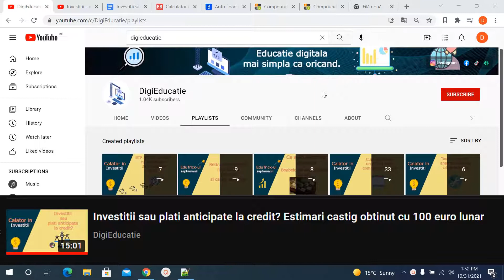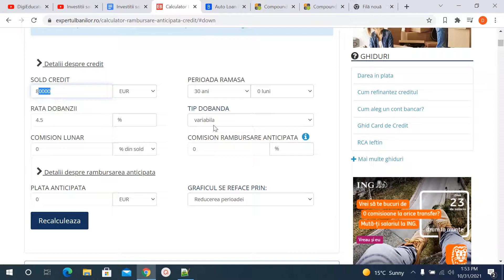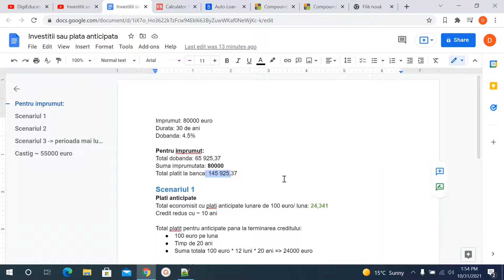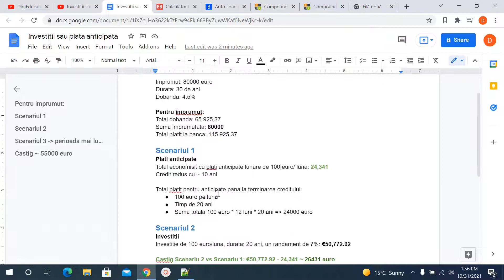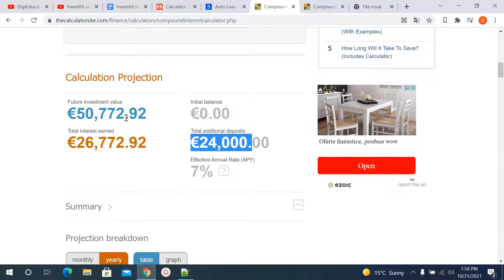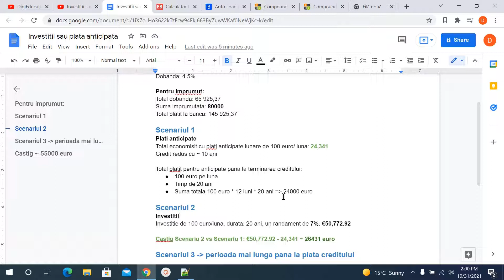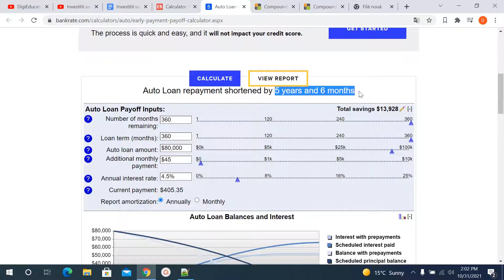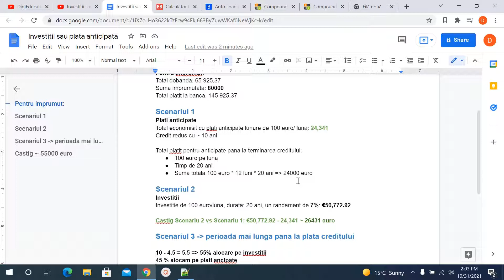Plati anticipate la credit vs investitii? Unde obtinem randament mai bun cu aceeasi suma alocata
📋 Cuprins
0:00 Scenariul 1: Castig potential prin plati anticipate
4:18 Scenariul 2: Castig potential prin investitii
7:02 Scenariul 3: Alocare si in investitii si  in plati anticipate

⚠️ Nu fac recomandari investitionale. Tot ceea ce prezint este strict din experienta personala. Orice instrument poate avea un grad de risc. Trebuie facut propriul research inainte de a investi.